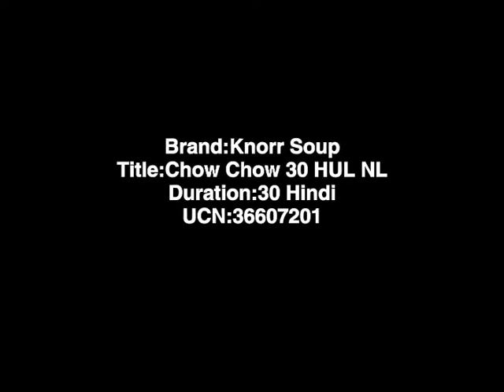KNORR manchow SOUP 30SEC